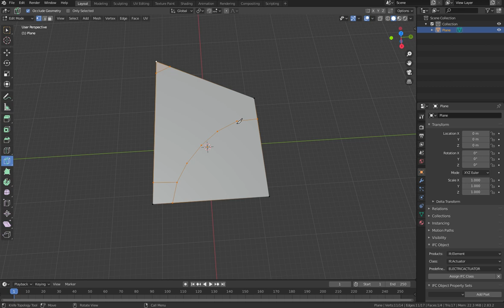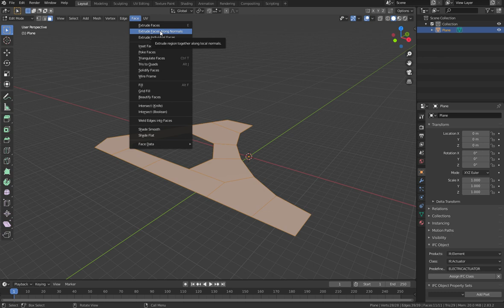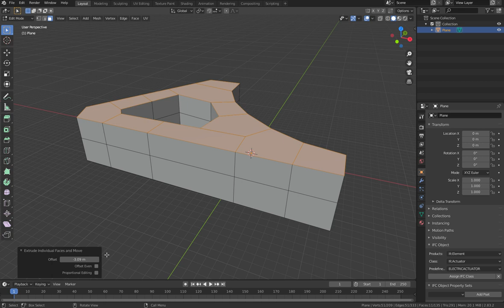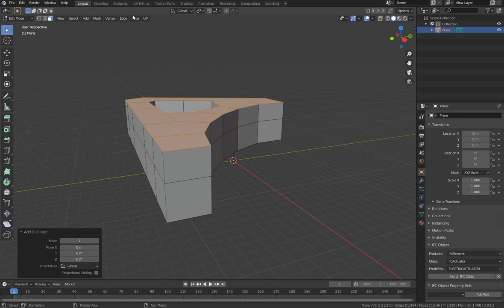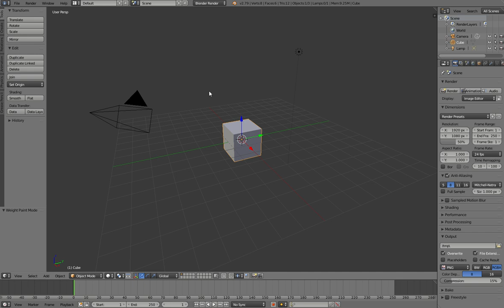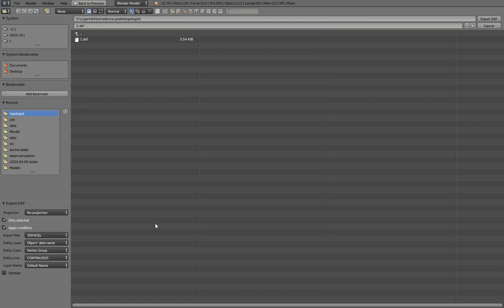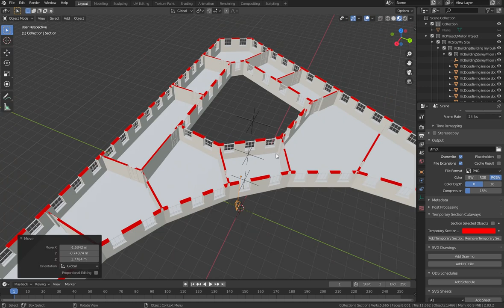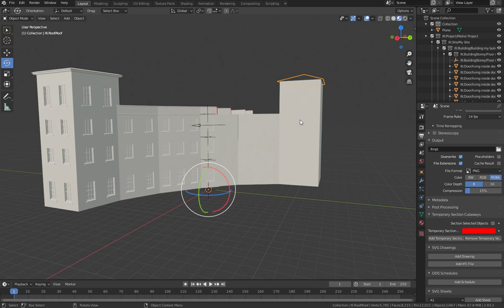Model a building in ten minutes with the topologise tool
'Topologise' is a proof of concept that allows you to draw simple 3D geometry in Blender, or any other mesh modelling tool, and use the surface faces to define walls and floors, and any interior cells defined by these walls and floors as rooms. You can find the script in the Urb Perl module